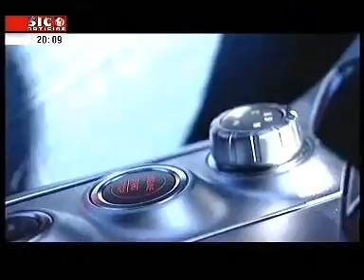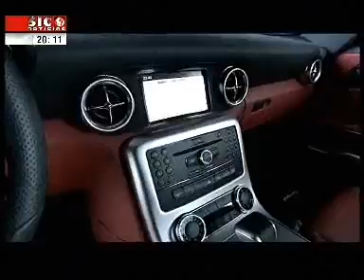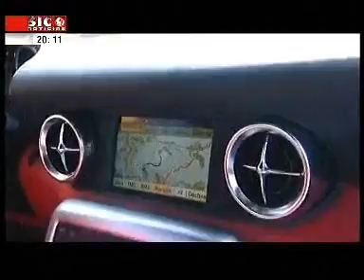SLS AMG 360p